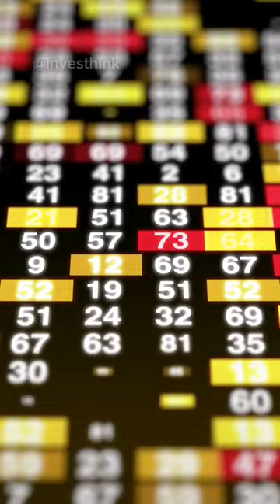RICH DAD POOR DAD LESSON # 1 || ROBERT KIYOSAKI || INVESTHINK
🌟 Welcome to the channel “InvesThink!”

🌟Robert Toru Kiyosaki is an American entrepreneur, businessman and author. Kiyosaki is the founder of Rich Global LLC and the Rich Dad Company, a private financial education company that provides personal finance and business education to people through books and videos. The company's main revenues come from franchisees of the Rich Dad seminars that are conducted by independent individuals using Kiyosaki's brand name. 💼💡📚

He is also the creator of the Cashflow board and software games to educate adults and children about business and financial concepts. 🎮💰💡

Kiyosaki is the author of more than 26 books, including the international self-published personal finance Rich Dad Poor Dad series of books which has been translated into 51 languages and sold over 41 million copies worldwide. 📚🌍📈💰🌐"

📽 NEW VIDEOS: AnyTime!

⏰ Video Duration: 00:00:46
Thank you for supporting the “ InvesThink ” channel!

Credits to: Robert Kiyosaki